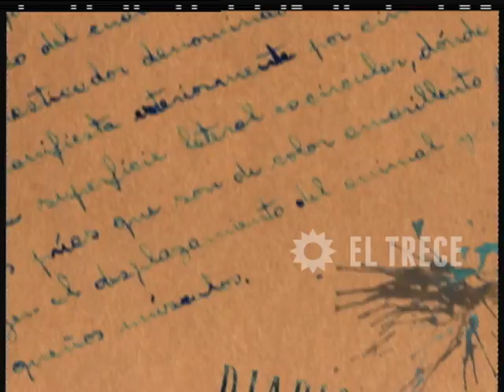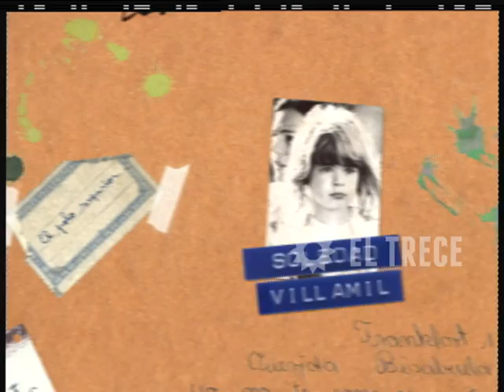Culpables - Capítulo 6 - Parte 1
Culpables
En 2001, tras el éxito de sus antecesoras Verdad consecuencia y Vulnerables,  El Trece pone al aire Culpables.
La presencia en los libros de Juan José Campanella y Fernando Castets, lo convirtió en un prestigioso unitario con mucha repercusión de público y crítica, alcanzando muy buenos niveles de audiencia y obteniendo numerosos premios, entre ellos,  el Martín Fierro de Oro.
Daniel Barone a cargo de la dirección recreó, junto a los actores, a este grupo de amigos que se reúne, cada semana en torno a una mesa bien servida, para decirse todo lo que les pasa, angustia y preocupa, sin vueltas y en la cara.
Aníbal (Alfredo Casero) es dueño de un reconocido restaurante y está casado con Daniela (Gabriela Toscano) ambos están atravesando un momento crítico en la pareja que tratarán de superar.
Adriana y Claudio (Soledad Villamil y Diego Peretti) son pareja;  el desempleo de él, la presión familiar y económica los afectará y modificará.
Perla (Susú Pecoraro) está recién separada y fue maltratada y golpeada por años. Encuentra las fuerzas para empezar de nuevo al conocer a Willy (Fernán Mirás), un joven productor de música que se enamora de ella a pesar de la diferencia de edad. Su hija Sofía (Florencia Bertotti) es lesbiana y está en pareja con Romina (Gloria Carrá)
Y luego, está Chechu, (Mercedes Morán) recién separada, una mujer apasionada por naturaleza en la búsqueda constante del amor que no llega.

Destacados:
-Recibió 5 premios Martín Fierro, entre los que se encontraba el de Oro a la producción 2001.
-Alfredo Casero y Nazareno (Casero) actuaron juntos e hicieron de padre e hijo, también.
-”Costumbres argentinas” de Andrés Calamaro fue la cortina musical que podría ser considerada un himno para los hombres y mujeres de la generación a la que pertenecen los personajes.